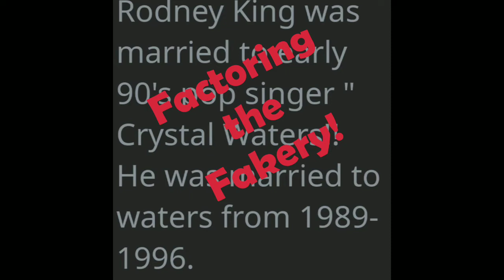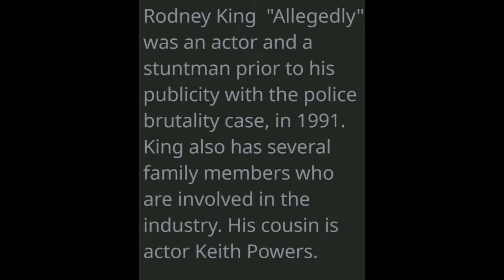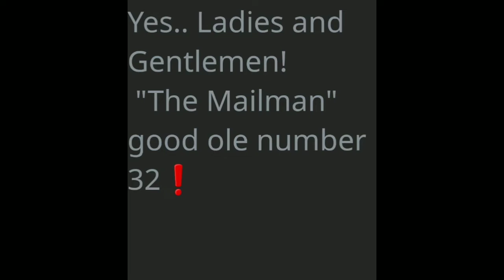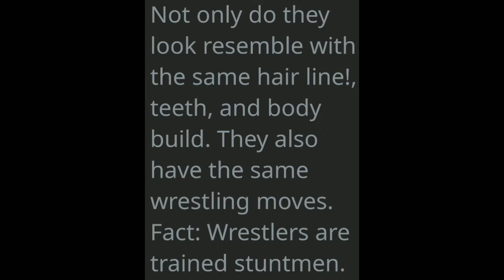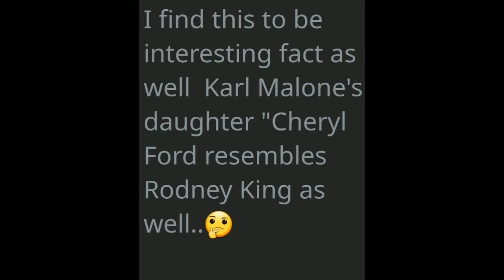Rodney King is the" Mailman?" Number 32 and 11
I make these videos with the intention of educating others in a motivational/inspirational form. Our understanding is that it is in correlation to Fair Right Use, however given that it is open to interpretation, if any owners of the content clips would like us to remove the video, we have no problem with that and will do so as fast as possible.

I also do not wish to use the heart of any piece of work that would perhaps decrease the market value of the original content, if anything we hope to promote the content so that people can reach out and subsequently increase the market value.